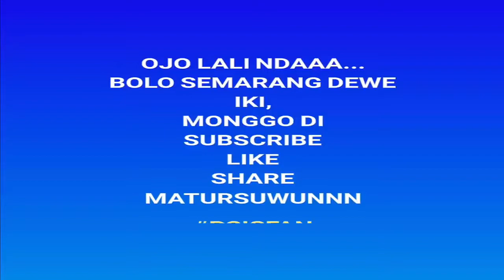SMP N 1 Pringapus Outing Class Ke Kampung Pelangi Semarang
Kampung Pelangi di kota semarang yang sedang di bangun. Dulunya merupakan perkampungan kumuh dan padat.

Studi banding atau bisa dikatakan belajar di luar kelas SMP 1 Pringapus, setelah dari kampung batik celup di kota semarang juga.